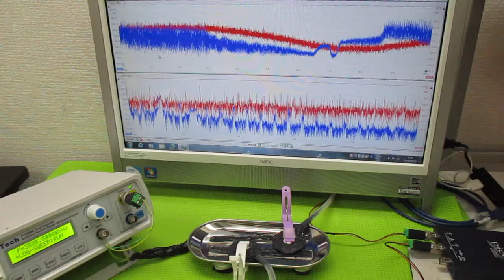超音波プローブの超音波発振制御による非線形伝搬制御技術 ultrasonic-labo